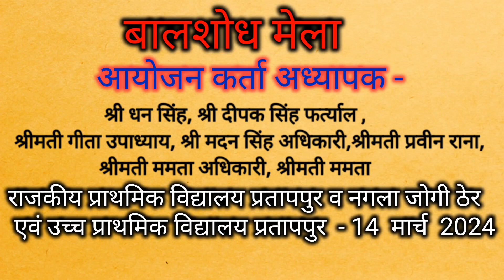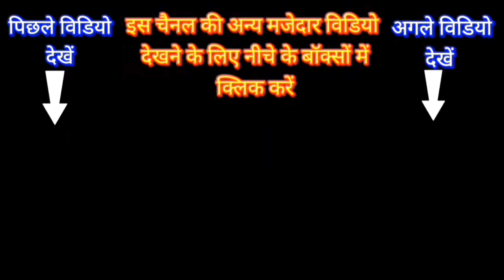Bal Shodh Mela|| BSM || Baal shodh mela || Science exhibition Mela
Welcome to Teaching Group, a dedicated space for enriching the minds of students and educators alike! 🍎📚 Our channel is a treasure trove of knowledge, designed to support and enhance the school learning experience. Dive into our comprehensive lessons that complement school curricula and empower both students and teachers with innovative teaching methods and learning strategies.

👨‍🏫 What You’ll Find Here:

Detailed explanations of school subjects
Curriculum-aligned tutorials and walkthroughs
Effective teaching techniques for educators
Study resources and revision materials
Teaching practices
🌟 Our Approach: We believe in education that’s engaging, interactive, and tailored to the needs of the school community. Our videos are produced by seasoned educators who are passionate about making learning enjoyable and effective.

Check out the video descriptions for additional resources, homework help, and more!

Your Query:
Anganwadi activities
TLM for nursery class
TLM for Anganwadi Centre
TLM for Special education
Nursery activity
Easy tlm for primary school
Hindi activity for primary classes
tlm for primary school math
Play group class teaching
Classroom activity for primary student
Educational activity for students
Primary class teaching
innovative teaching methods for primary ...
best teaching methods for primary school
activity based teaching primary classes
Anganwadi teaching methods
new teaching techniques for schoolteachers
tlm chart for primary school
tlm ideas for teachers
Hindi tlm for nursery class
tlm-making for primary school
what is tlm in teaching
tlm for inclusive education
best maths tlm for primary classes
tlm for junior classes
evs tlm for primary classes
preparation and use of teaching learning material
Anganwadi preschool
Anganwadi preschool materials
preschool education for Anganwadi supervisor

anganwadi teaching methods
anganwadi online classes
anganwadi activities
anganwadi activity song
anganwadi pre-primary teacher training
icds activities anganwadi centre
Icds preschool activities
icds activities anganwadi center
anganwadi activities
leds preschool activities
anganwadi online classes
anganwadi activity song

school teaching
 educational channel
student learning
 teacher support
 school curriculum.
 lesson resources.
 educational videos
 teaching strategies
 learning enhancement
 school subjects.
What is ncf-te
What is Ncf-fs
Nep2020
class1
Anganwadi teaching
Upper-primary school teaching
nursery class teaching
kids learning
fun-learning
hindi teaching
use of library and reading corner
what is bal shodh mela
poem making
story telling skill
math trick
what is Nipun Bharat mission
teaching
government teachers
b.ed. lesson plan
d.el.ed. classes
btc course
ntt course
government primary school
brain development.
math challenge
skills
mela
quizzes
puzzle
outdoor
indoor
tlm
exam
lesson plan
worksheet
Sarkari School
Mission koshish
Government school
Dibya Prakash joshi
Teaching Group
Happyness
Net
Bal vatika teaching
Classroom management
National education policy
Anandam program story
Good school for my child
Create with care
Learning outcomes
Best playhouse for kids
productive education
online teaching
offline teaching
in service teacher trending
primary class teaching
elementary teaching practise
secondary
best senior secondary
cbse syllabus
diksha
swayam
ncert
capacity building course
nai_shiksha_neeti
foundational literacy
textbook solutions
fln
knowledge
student engagement
activities for school students
classroom activities
lesson plans for all class
cocurricular activities
life skills
compulsory
annual pedagogical planning
school leaders
experiential learning
vocational education
art integration
confusions
what is TLM